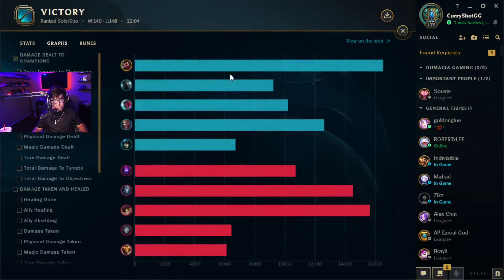SECRET KOREAN SEASON 11 GRAVES BUILD | Graves Jungle Commentary | League of Legends Guide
If you want to get better at Graves, here's a replay where I describe my thought process, and how I stay disciplined when playing Graves. My decision making is pretty straightforward, but if anyone has any questions, leave them in the comments. The Graves build I use is galeforce+ the collector. Galeforce Graves isn't that good, but it can be good paired with collector to push your advantages.

OP SEASON 11 GRAVES BUILD TO SNOWBALL AND CARRY | Graves Jungle Commentary | League of Legends Guide